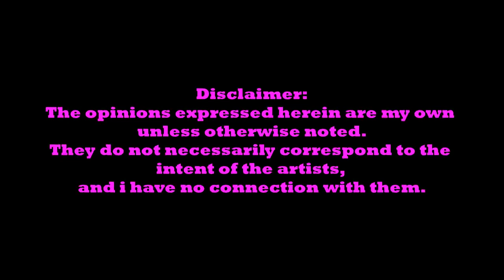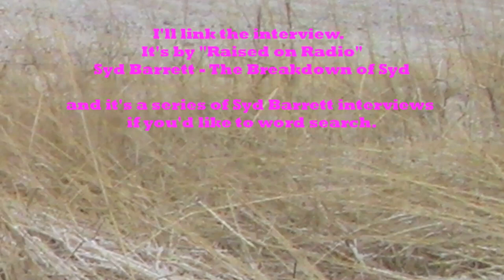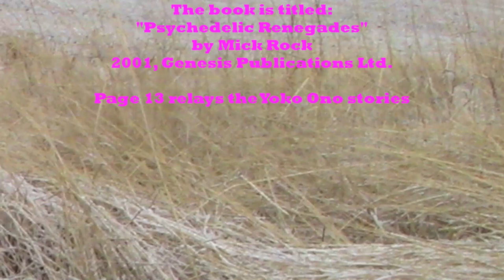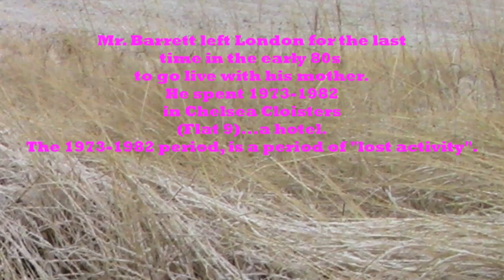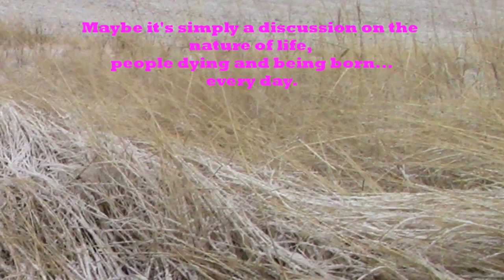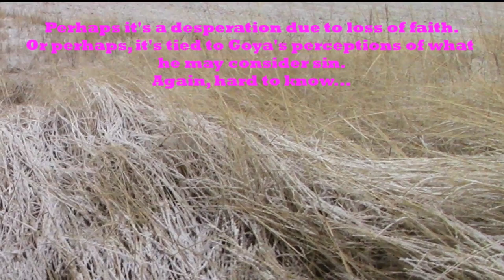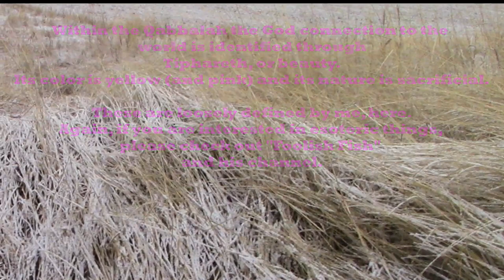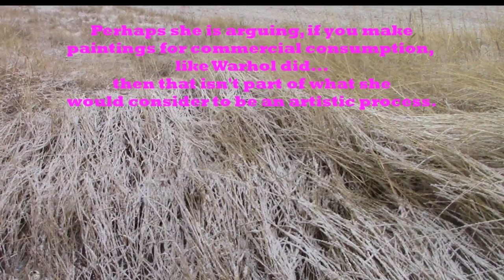Peeling Syd Barrett - Episode 9 "A Painting, Black"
A discussion of Syd Barrett and the memory of a black painting, as recalled by his sister Rosemary Breen...along with possible influences, background and a discussion.

Rosemary Breen and various interviews regarding Syd (Her portion of the painting is at roughly 18 mins in)

Piper at the Gates of Dawn (couldn't find full album, here's Astronomy Domine to get you started...)

BOOKS REFERENCED:
"Grapefruit", Yoko Ono, Simon and Schuster, 1964, 1970.
"Psychedelic Renegades", Mick Rock, Genesis Publications Limited, 2001
"Syd Barrett and Pink Floyd - Dark Globe", Julian Palacios, Plexus Publishing Limited, 2016
"A Dictionary of Symbols", JE Cirlot, Routledge and Kegan Paul, ltd, 1962